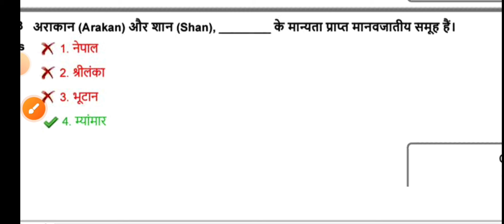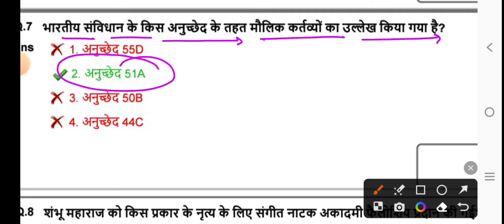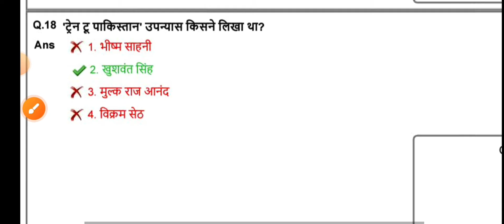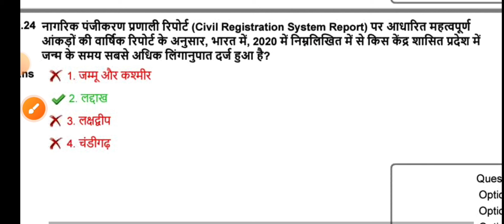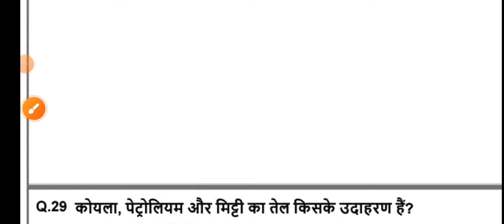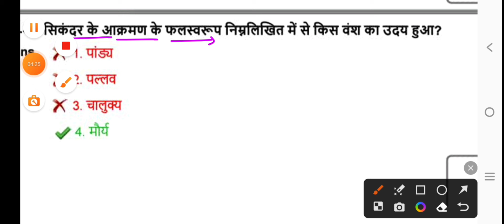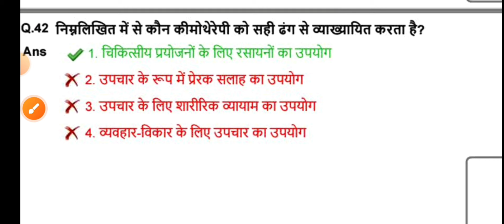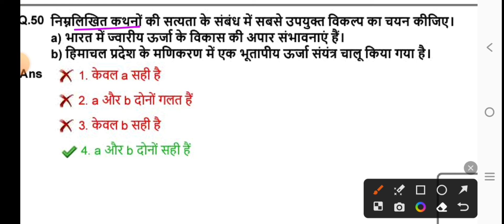SSC MTS 2024 | Mock Test | SSC MTS Previous Year Paper | SSC MTS 30 Sep GK GS imp Question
SSC MTS Mock Test.